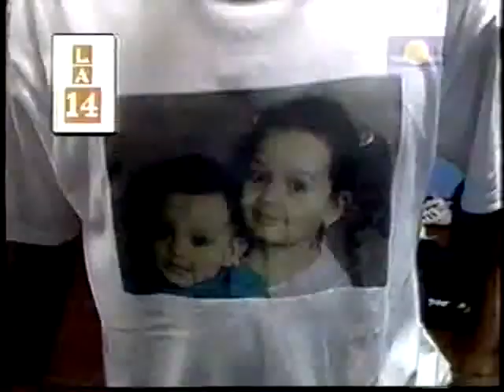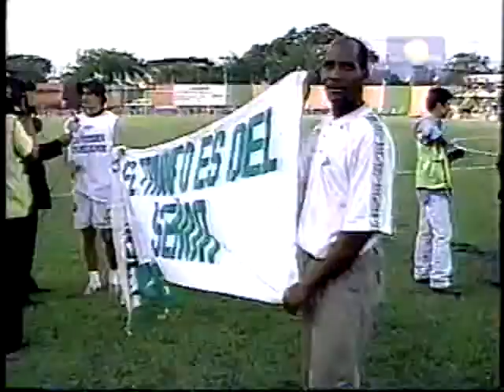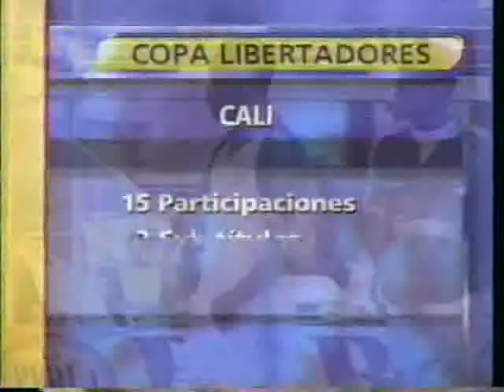DEPORTIVO CALI 1X0 MILLONARIOS JULIO 2 DE 2000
Domingo,Julio 2 de 2000
CALI 1X0 MILLONARIOS
Estadio: Rivera Escobar, de Palmira.
Asistencia: 6.000 espectadores aprox.
Taquilla: no fue suministrada.
Arbitro: Jorge Hernán Hoyos (6).

Cali: B. Castillo (6); Marrero (6), Mosquera (6), Barragán (6) y Rivas (6); Bedoya (6), López Caballero (6), Hernández (6) y Candelo (6); Segura (6) y Echeverry (7).

DT: José Eugenio Hernández.

Gol: Echeverry (38 PT).

Cambios: C. Castillo (6) por Echeverry (23 ST), Tovar por Hernández (33 ST) y Salazar por Segura (46 ST).

Millonarios: Niño (6); Suárez (5), Fernández (5), Cortés (5) y J. Ramírez (6); Pérez (6), García (6), Cruz (5) y J. Martínez (5); Castro (6) y Jaramillo (6).

DT: Jaime Rodríguez.

Cambios: Jiménez (5) por Ramírez (13 ST), Chitiva por Cruz (21 ST) y Millán por J. Martinez (36 ST).

Expulsados: no hubo.
Figura: Echeverry (7)